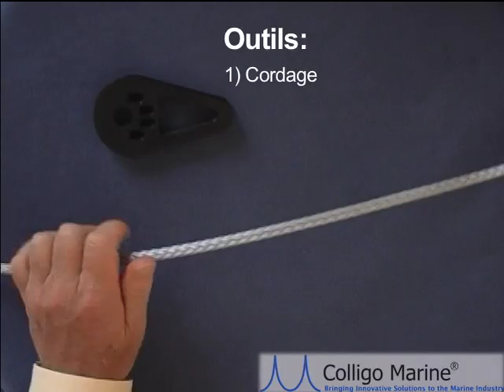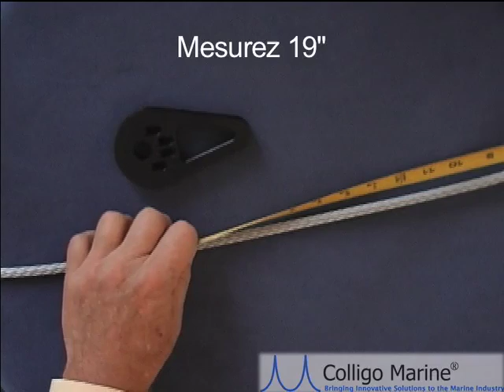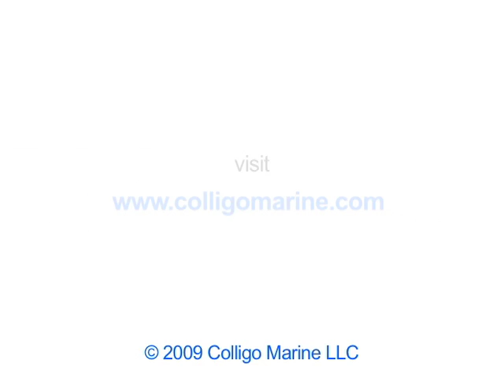Brummel splice en français, Part 1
Brummel splice en français,  Comment faire un épissure Brummel en français